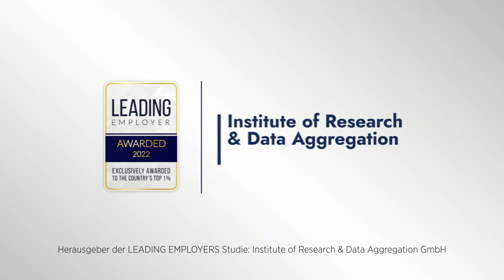Der Landkreis Hameln-Pyrmont ist Leading Employer